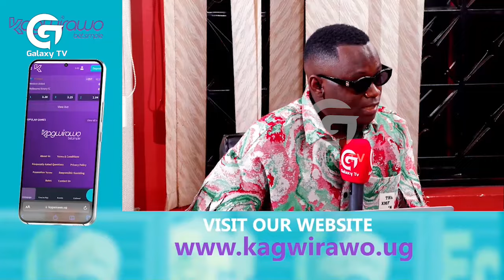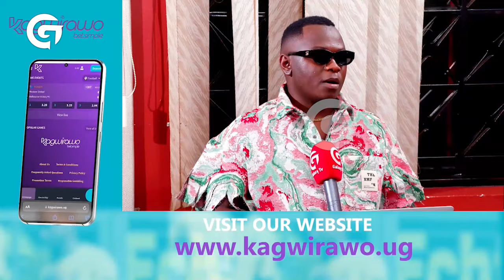Mudra falls out with Carol Sky over money | Rewind